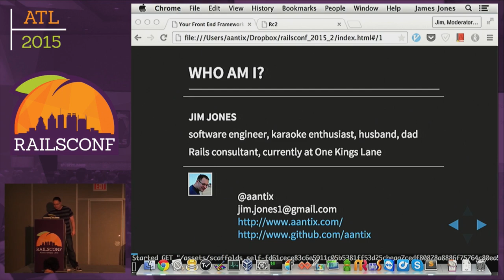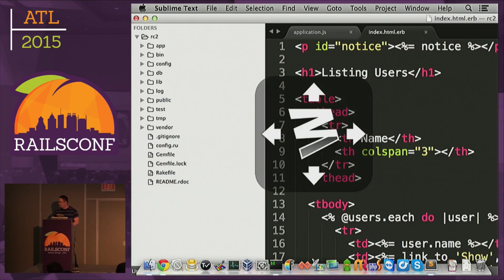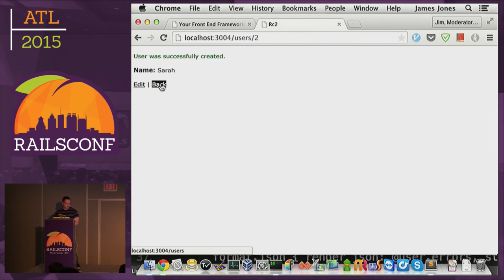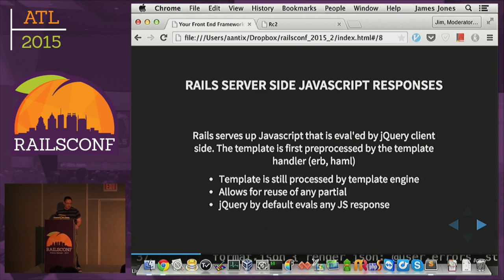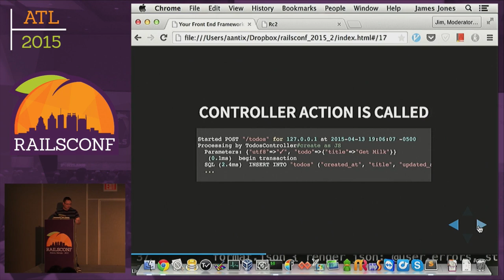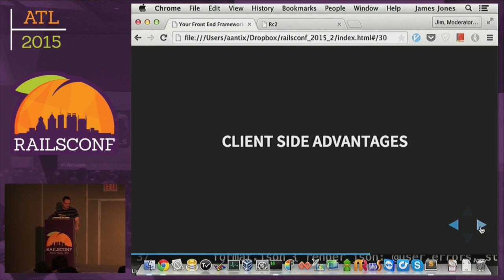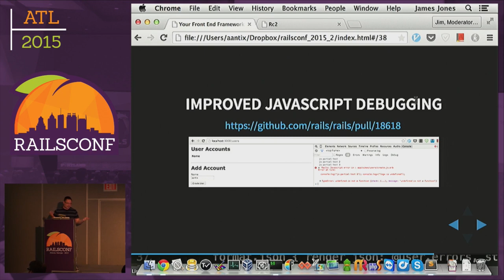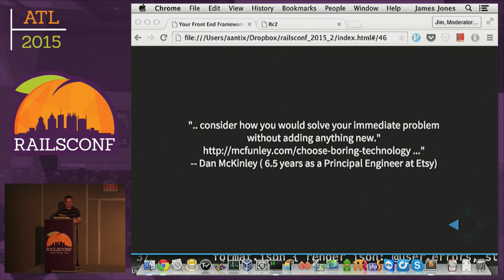RailsConf 2015 - Your Front End Framework is Overkill - Server Side Javascript w/ Rails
By, Jim Jones
For dynamic apps, Rails has taken a backseat to client side frameworks such as AngularJS, Ember and Backbone.

Learn how to use server side javascript effectively to greatly simplify your code base and reuse your view logic. We'll implement parallel apps with vanilla Rails js responses, AngularJS and Ember.js so that we can contrast the implementations and evaluate the tradeoffs.